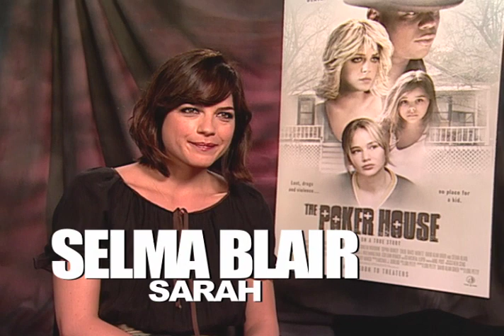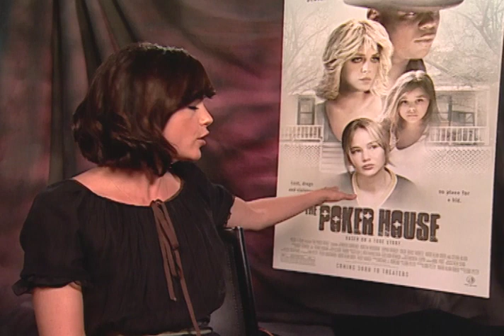The Poker House - Exclusive: Selma Blair Interview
Our 1-on-1 exclusive interview with film star Selma Blair.